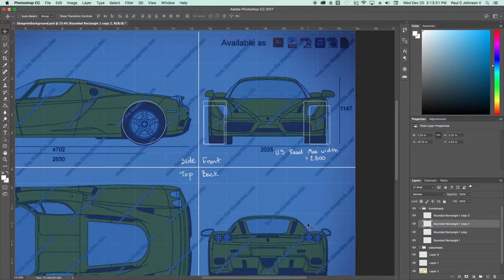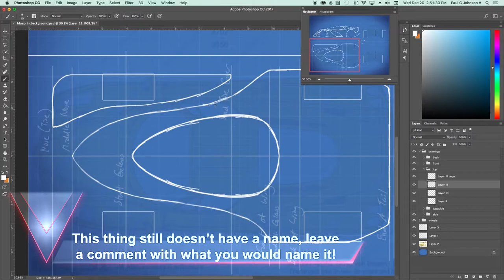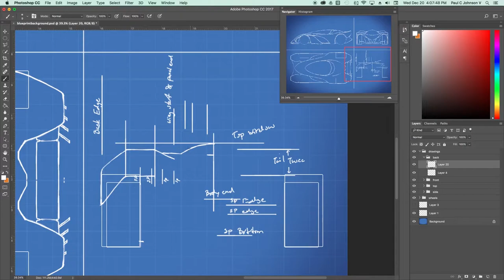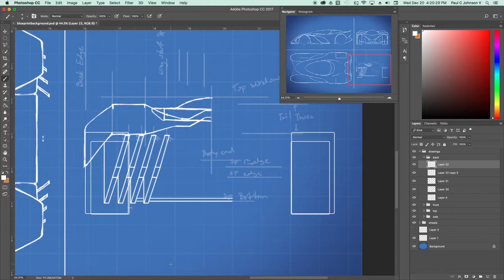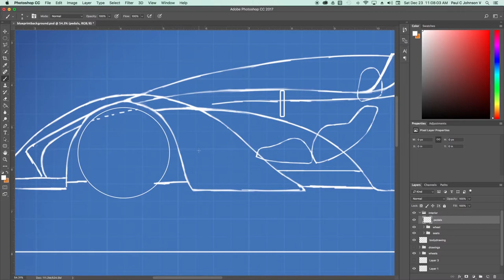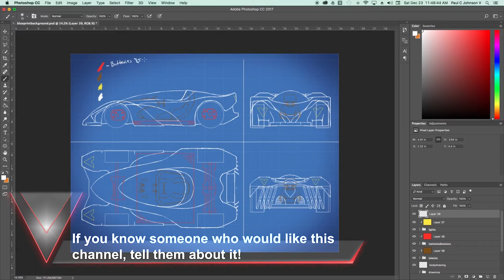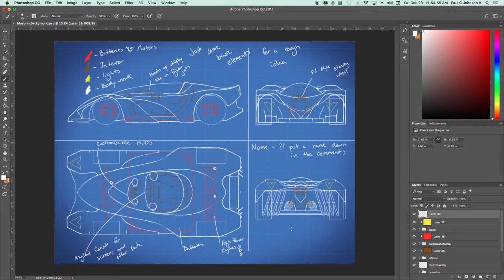Designing My Own Electric Supercar: Part 1: Blueprints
Hey! Read the description!

Well hello there, and welcome to Part 1 of what I am calling my Blueprint series.

In this episode I will be showing the process I used to make the original blueprints for an all electric supercar of my own design. There may be some essential elements of the vehicle missing (I have no professional training for this kind of project), and if you see them feel free to leave a comment about the issue.

I love reading the comments that people leave, so I have decided to not name the car, and let you, the viewer, come up with a name. If you want to wait until a later video in the series to name it, feel free to do so, there’s no rush!